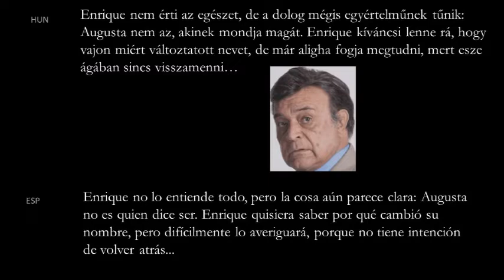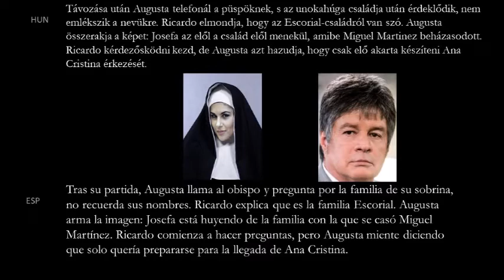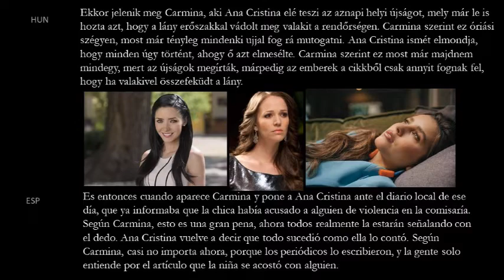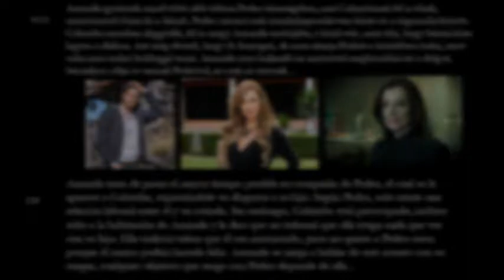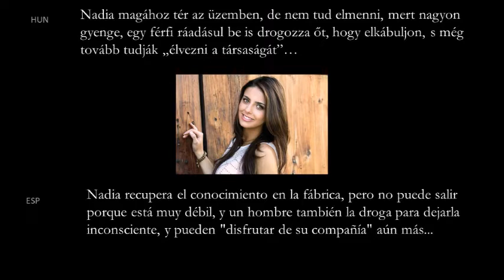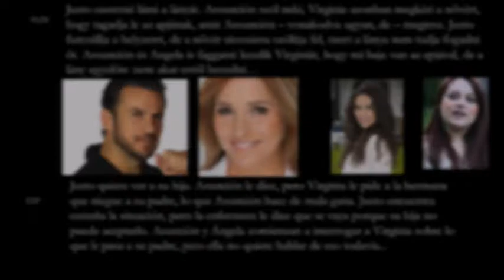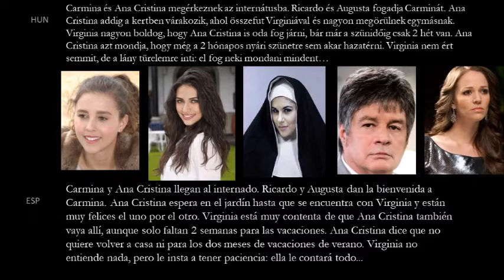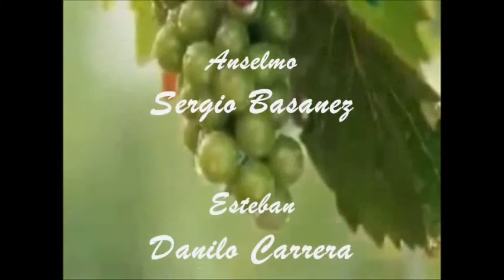HAZUGSÁGOK ÚTVESZTŐI (Laberintos de Mentiras) | 56-60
Laberintos de Mentiras - webnovela (Paulina Goto, Horacio Pancheri, Nora Salinas, Monika Sanchez, Laisha Wilkins, Jose Pablo Minor, Michelle Renaud)
Sinopsis:
San Domingo, la joya del campo y la viticultura mexicana. Es el hogar de dos poderosas familias, los Salvatiera y la familia Escorial. Son tantos los secretos, las amarguras, las intrigas, el amor, una relación secreta y un caldo de cultivo para una vida mentirosa que unen y separan a las dos familias. Las dos parejas de amor centrales en la intrincada historia pertenecen a las dos familias: Ana Cristina y Pedro y Nadia y Emanuel. Tienen que superar muchos obstáculos para poder vivir sus propias vidas basadas en sus propias ideas. Pero la codicia, la traición, los secretos y las innumerables intrigas realmente llevan a los amantes a un laberinto de mentiras...

Una historia en la que los problemas reales dificultan el perdón y la reconciliación. Una historia donde al principio nada ni nadie es lo que parece.